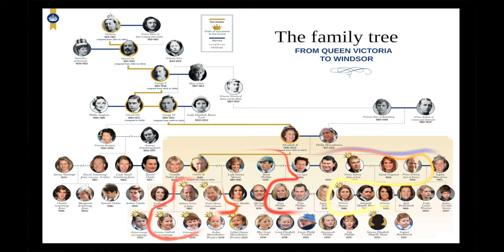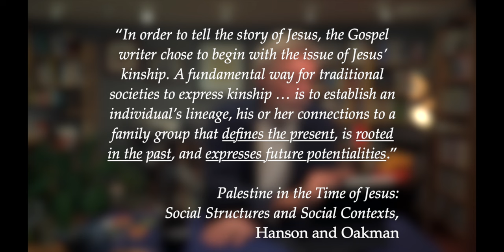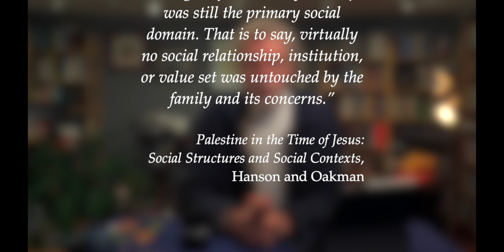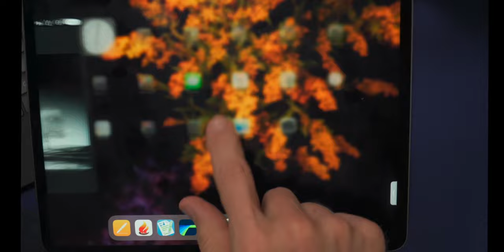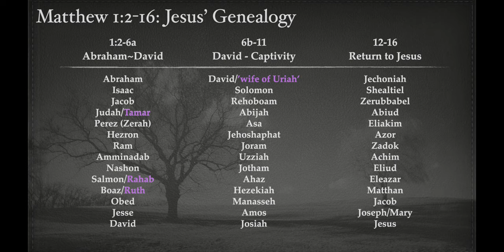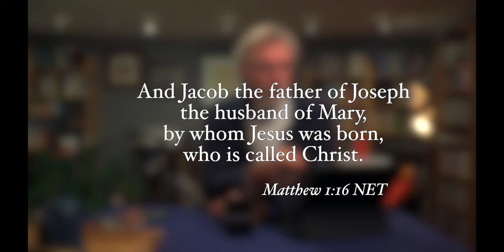Why Does Matthew open his Gospel with Jesus' Genealogy?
Let's explore Jesus' genealogy in Matthew chapter 1. What we often find so boring tells us a lot more about Jesus than just his family tree. It introduces major themes in his gospel and should hook our attention as readers.

Chance to win a copy of Morna Hooker's book, "Beginnings: Keys that Open the Gospels" closed on 1/15/2023. Sorry. Keep watching for a chance to win books in the future.

CONTENTS:
00:00 Introduction
03:06 What do Genealogies Do?
03:27 Linear vs Branched Genealogies
05:30 4 Hooks to catch out attention in Matthew's Genealogy
09:10 What does Matthew want to tell us in his Genealogy of Jesus?
11:30 4 Women?
15:45 These 4 Women set up and introduce Mary and Her Story
17:00 The Bombshell in verse 1:16